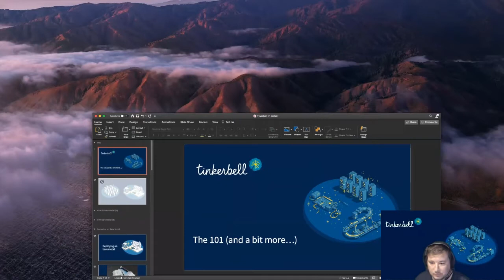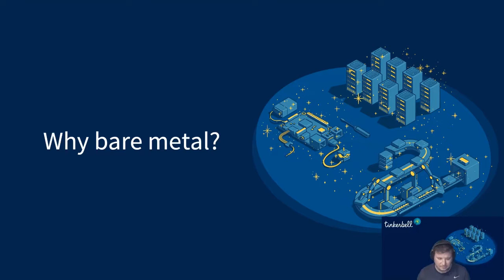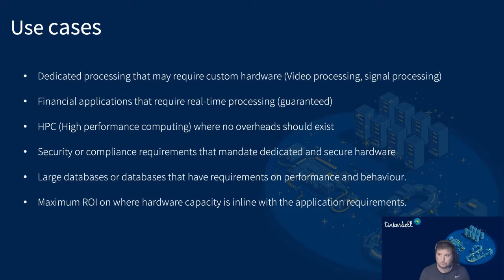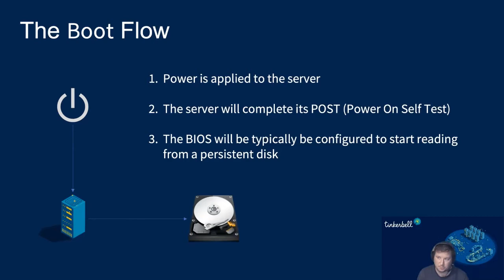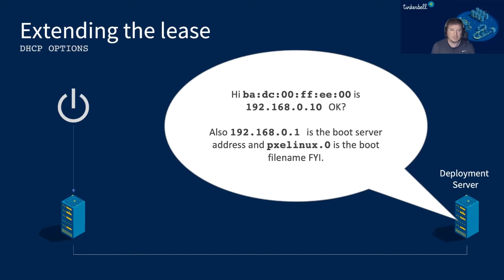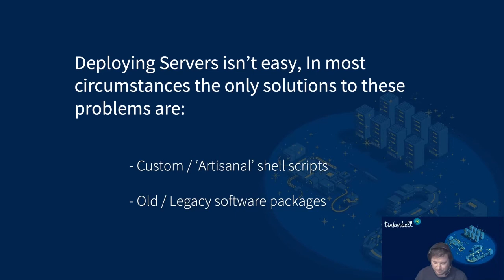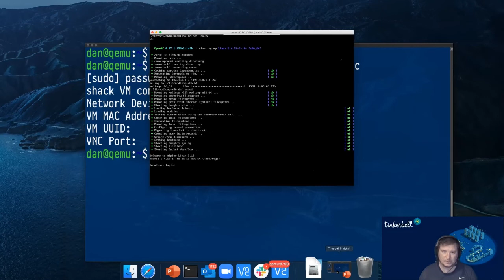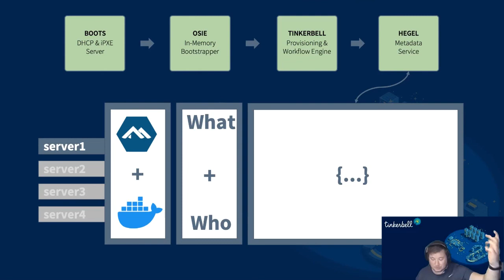Tinkerbell 101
An introduction to Tinkerbell, a project for provisioning bare metal with Dan Finneran & Jeremy Tanner

0:00 - Intro
6:20 - What is bare metal?
11:40 - Why bare metal?
18:54 - Deploying on bare metal (the hard way)
43:43 - Tinkerbell!
45:00 - Quick Demo
47:30 - Tinkerbell parts
48:25 - Boots
49:30 - OSIE
50:25 - Tink
52:40 - Hegel